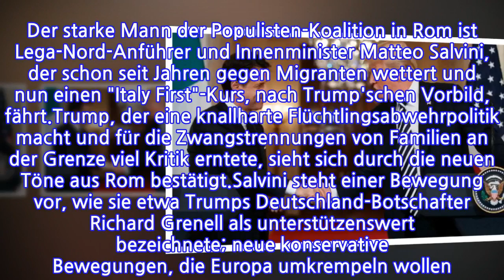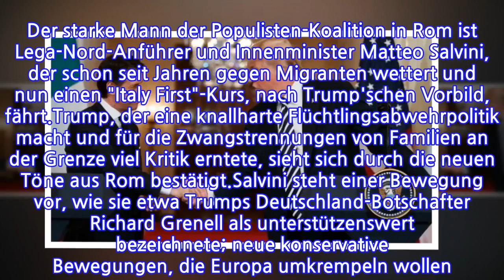Italiens Premier ConteTrumpsManninEuropaAus dem Weißen Haus berichtet Fabian Reinbold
INFORMATION
• Source: t-online